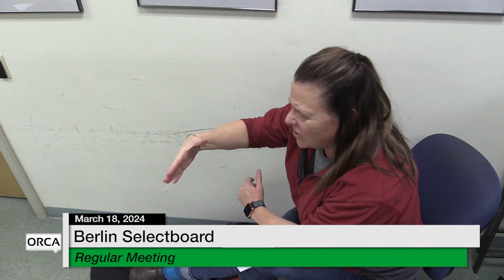Berlin Selectboard - March 18, 2024 [BNS]